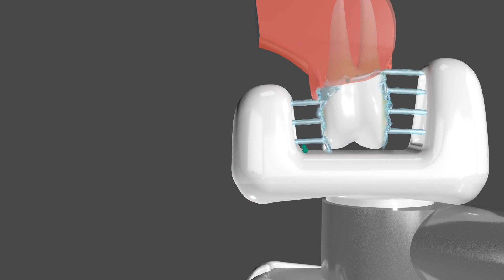3D Rendering - Teeth and water - sweep and zoom